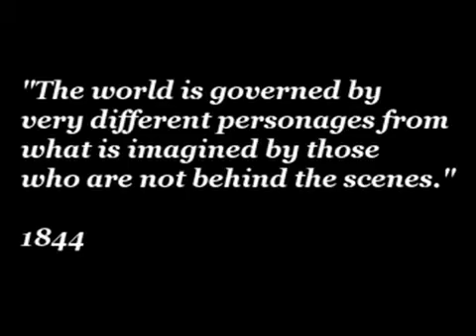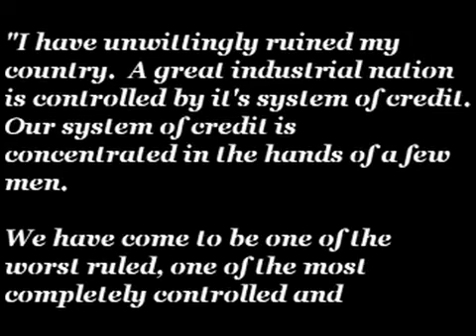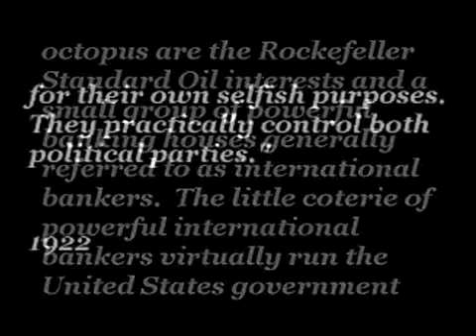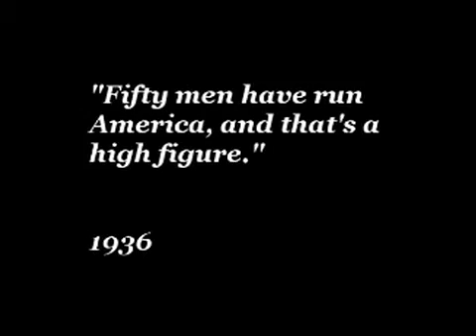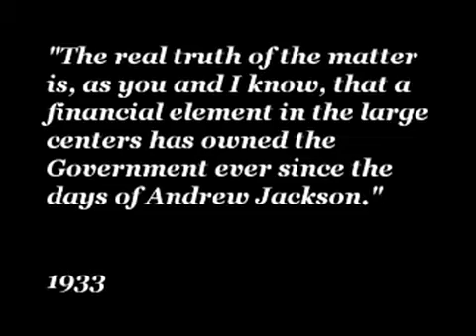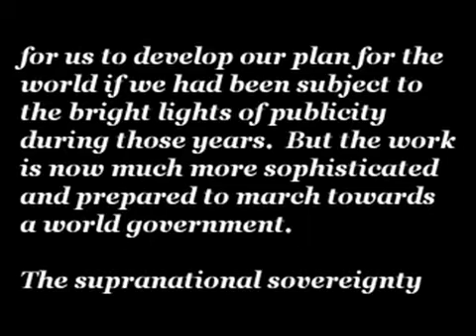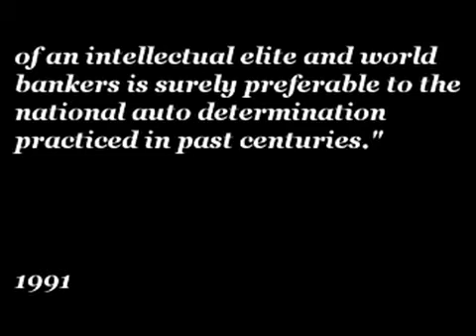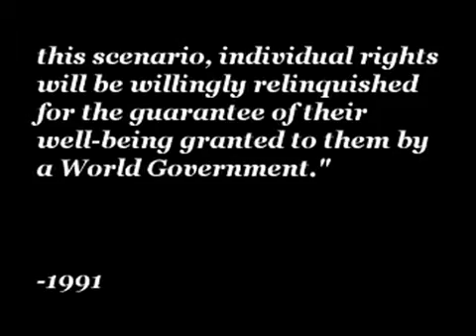World Leaders ADMIT to Conspiracy - New World Order - NWO Totalitarian Control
World Leaders ADMIT there is a Conspiracy. QUOTES from politicians, Presidents and other world leaders about those who really have all of the power and control over all of us, including the world leaders themselves! The real powers do not want to be known to the public and stay hidden, but don't believe ME, believe much more important people, like these...